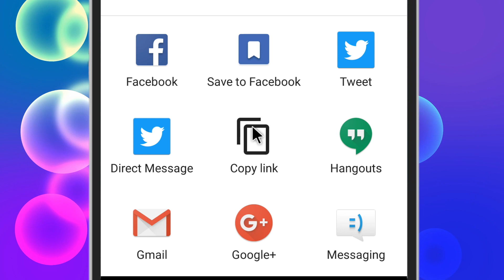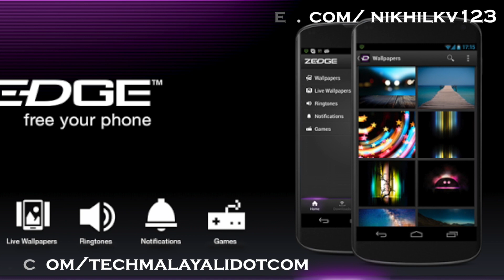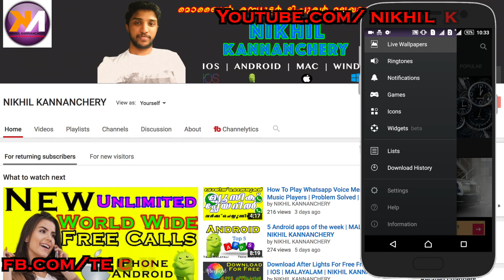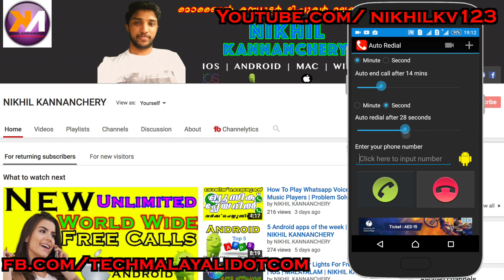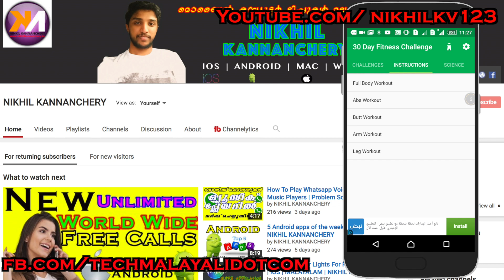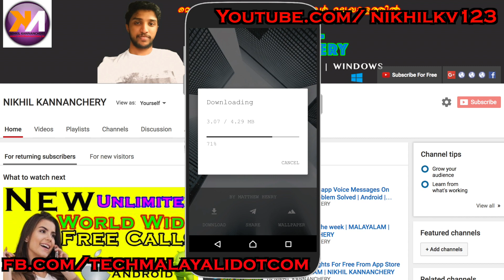5 Android Apps Of The Week | 2 2 2017 | MALAYALAM | NIKHIL KANNANCHERY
ഈ ആഴ്ച്ചയിലെ 5 ആൻഡ്രോയിഡ് ആപ്പ്ലിക്കേഷനുകൾ.

സോഷ്യൽ ലിങ്കുകൾ